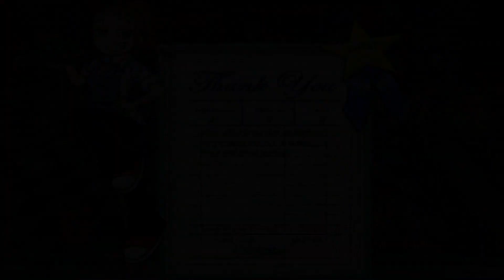Diner Dash (Expansion): Seasonal Snack Pack - Level #15 - Crypt Cafe V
New Lighting: Antique Lanterns

It's pretty Close Quarters in here

Groups: 21

Goal: 11,500